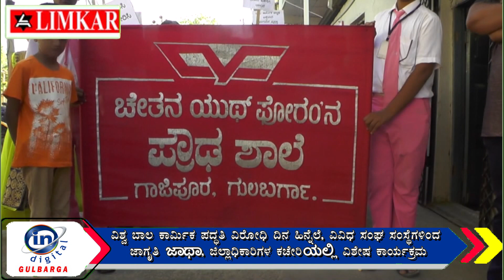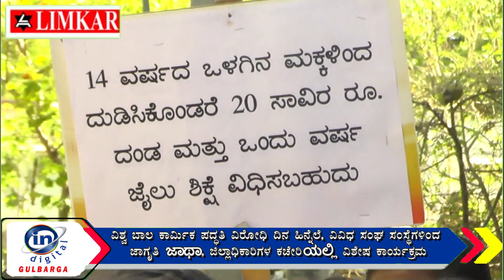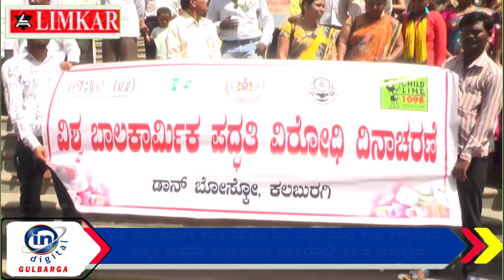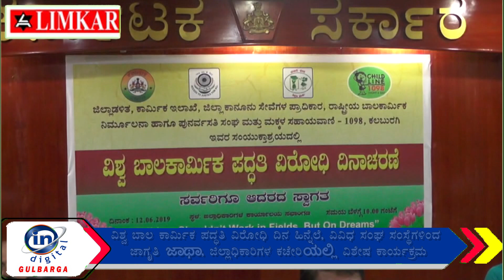ವಿಶ್ವ ಬಾಲ ಕಾರ್ಮಿಕ ಪದ್ಧತಿ ವಿರೋಧಿ ದಿನ ಹಿನ್ನೆಲೆ, ವಿವಿಧ ಸಂಘ ಸಂಸ್ಥೆಗಳಿಂದ ಜಾಗೃತಿ ಜಾಥಾ,